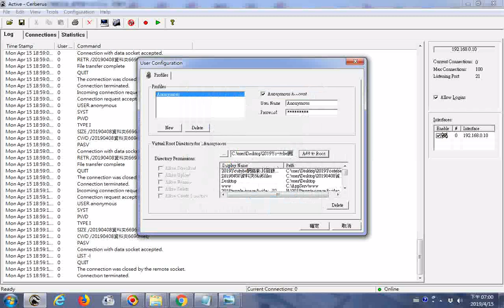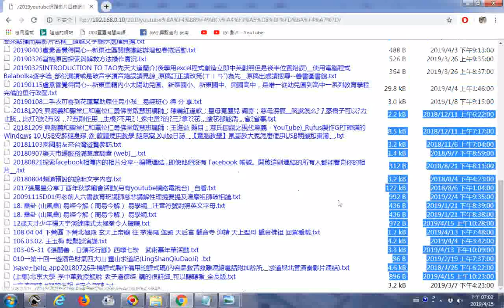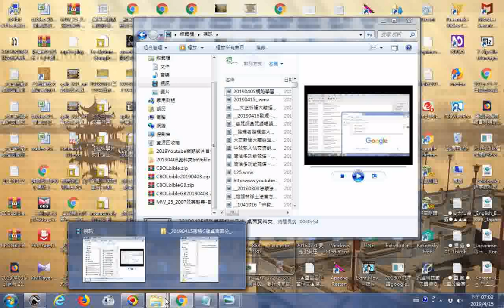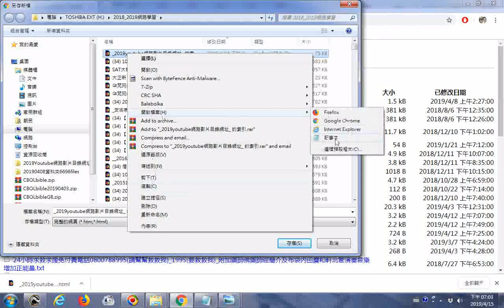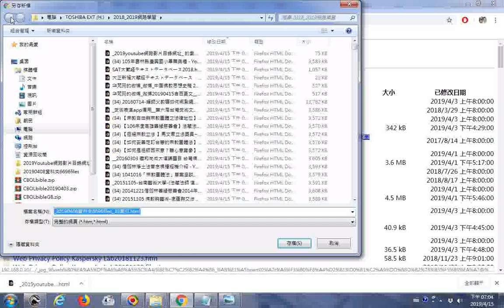20190415利用FTP程式製作網路影片檔案目錄的操作實況螢幕錄影